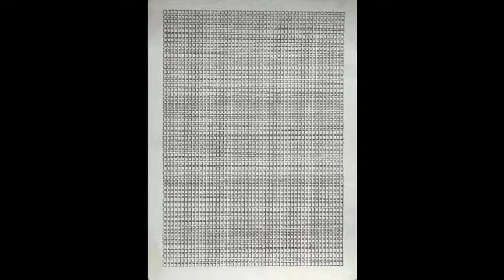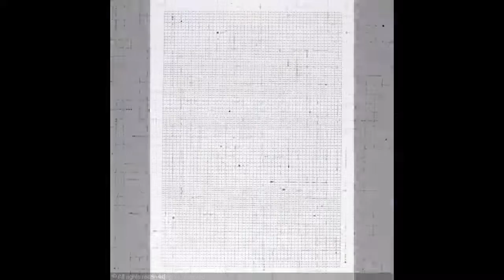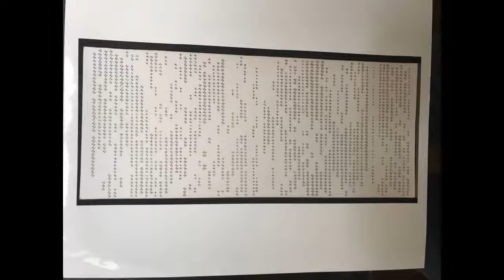Dadamaino 達達梅諾 (1930-2004) Spatialism Op Art Italian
Eduarda Emilia Maino, known publicly as Dadamaino (2 October 1930 – 13 April 2004) was an Italian painter. She was a member of the Milanese avant-garde of the 1960s.
Dadamaino first completed a medical degree before taking up art at the end of the 1950s. She frequented a group of young artists who followed Lucio Fontana and the spatialism movement. Members of the group included: Piero Manzoni, Gianni Colombo, Enrico Castellani and Agostino Bonalumi.
In 1958, Dadamaino produced a series of works called Volumi, which were exhibited in her first solo show at the Galleria dei Bossi in Milan the same year.
Shortly after, Dadamaino joined Azimuth, a group funded by Piero Manzoni, and the Germany-based Group Zero formed by Heinz Mack, Otto Piene and Günther Uecker.
Dadamaino counted Lucio Fontana and Yves Klein as major influences.
Dadamaino’s works can be seen in collections such as the Tate in London, the Solomon R. Guggenheim Foundation in Venice and the Foundation of Concrete Art in Reutlingen, Germany.
Dadamaino's black and white waterpaint on canvas, Volume (1959), was sold for £105,000 in 2013. This was an auction record for the artist. A new record was again reached in October 2014 with one of the artist's Volume pieces sold for £122,500.
埃都艾達·艾米利亞·馬伊諾，公稱達達梅諾（1930年10月2日 - 2004年4月13）是意大利畫家。她是上世紀60年代的米蘭前衛的成員。
達達梅諾首先完成醫療程度佔用技術在20世紀50年代的結束之前。她經常光顧的一批年輕藝術家誰跟著盧西奧豐塔納和spatialism運動。小組成員包括：皮耶羅曼佐尼，詹尼科倫坡，恩里科·卡斯特拉尼和阿戈斯蒂諾BONALUMI。
1958年，達達梅諾生產的系列作品名為Volumi，這是在廣場DEI博西在米蘭展出她的第一次個展，同年。
後不久，達達梅諾加入方位角，通過皮羅·曼扎尼資助的一個基團，並且通過亨氏麥克，奧托PIENE和君特·克形成的德國的組零。
達達梅諾計算盧西奧豐塔納和伊夫·克萊因重大影響。
達達梅諾的作品可以在集合，如泰特在倫敦所羅門·R·古根海姆基金會在威尼斯和混凝土藝術在羅伊特林根基金會，德國可見。
達達梅諾的畫布上的黑白水漆，（1959年），被賣了105000£在2013年這對藝術家的拍賣紀錄。一個新的紀錄再次於2014年10月與藝術家為122,500£售出卷片段的一個到達。